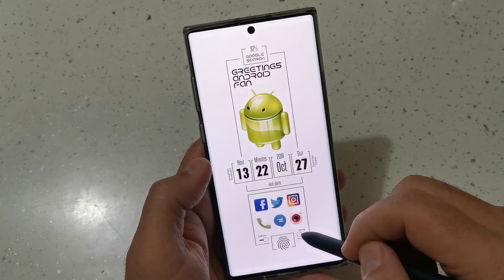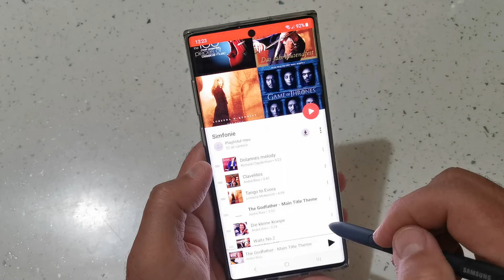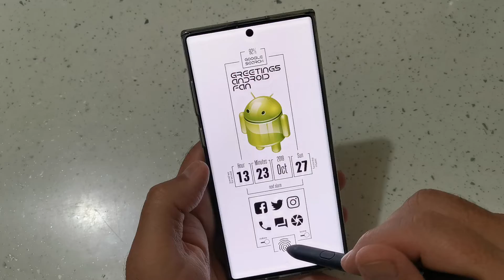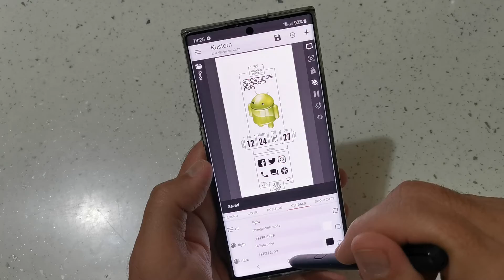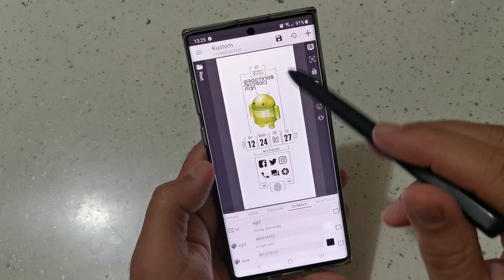Klwp Theme - "TAPES for KLWP" by clod007